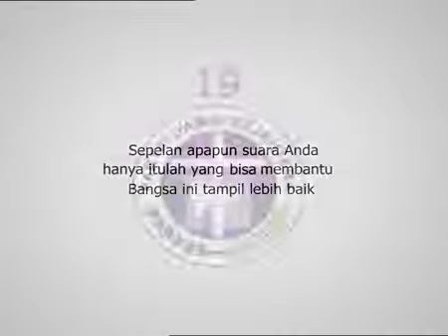Iklan Partai Damai Sejahtera - Supporter Bulutangkis (2004) @MetroTV,SCTV,RCTI,INDOSIAR,TPI,& Lativi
Iklan ini pernah ditayangkan di MetroTV,SCTV,RCTI,INDOSIAR,TPI,& Lativi pada sekitar masa kampanye pileg tahun 2004.